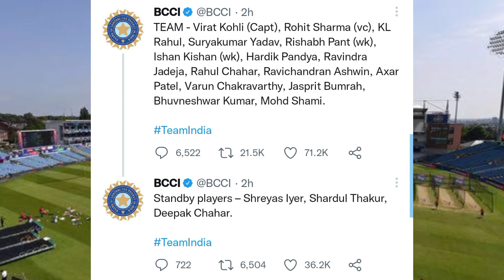Icc T20 World Cup 2021 | India 15 Member Team Squad For T20 World cup 2021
In this video, I will tell you about India's Squad for T20 World Cup 2021 which was announced on 8 September.Enjoy!
India 15 Member Team Squad For T20 World cup 2021-

The BCCI has announced India’s squad for the T20 World Cup. The big announcement was made by BCCI secretary Jay Shah and Selection Committee Chairman Chetan Sharma. The biggest surprise was the absence of Yuzvendra Chahal while R Ashwin made his comeback. The ace spinner had last played in 2017 against West Indies at Sabina Park in T20Is. He has played 46 T20Is and taken 52 wickets. Meanwhile, Yuzvendra Chahal who is India’s highest wicket-taker has failed to make cut after a lean patch in last few matches.
India’s T20 WC Team-

TEAM – Virat Kohli (Capt), Rohit Sharma (vc), KL Rahul, Suryakumar Yadav, Rishabh Pant (wk), Ishan Kishan (wk), Hardik Pandya, Ravindra Jadeja, Rahul Chahar, Ravichandran Ashwin, Axar Patel, Varun Chakravarthy, Jasprit Bumrah, Bhuvneshwar Kumar, Mohd Shami.
Meanwhile, Shreyas Iyer, Shardul Thakur and Deepak Chahar have been included among standby players.
Queries Resolved-

Indian team T20 World Cup squad
T20 World Cup 2021 team India squad
T20 World Cup mein Bharat ka square kya hoga
T20 world cup ke liye Bharat ki playing 11 kya hogi
T20 World Cup team India playing 11
World cup 2021 t20
Icc World Cup T20
India Player list
T20 World Cup 2021 India Playing 11
India Team Squad
India team t20 playing 11 list
Playing11 team squad
India playing 11 for t20 world cup
Team india t20 playing 11 new list
Playing 11 t20 ki jaari hui new list of india
India team playing 11 t20 world cup